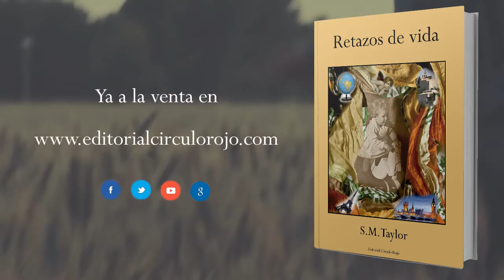Retazos de vida (Booktrailer) - Editorial Círculo Rojo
Para hacer un vestido precisamos una tela. Una imagen puede vestirse
de mil maneras diferentes, una vida tiene muchas imágenes, y
para vestirlas precisamos de muchas telas. En el taller de confección
quedan montones de retales y de estos retazos está compuesta
esta autobiografía, que como un caleidoscopio produce múltiples
imágenes en sus diferentes lecturas.
Primero escogemos la que nos es más próxima y familiar, pero si
amorosamente tenemos la suficiente curiosidad y generosidad, encontraremos
algo que nos sea útil.